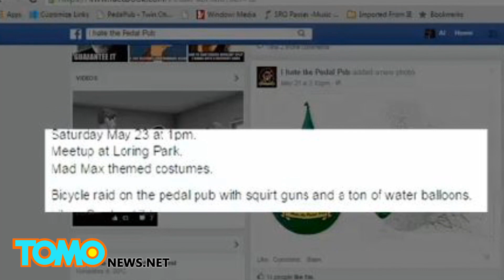Sześć osób aresztowanych po ataku na bar na kółkach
Policja aresztowała 6 osób i oskarżyła je o grożenie klientom baru na kółkach w Minneapolis. Napastnicy podczas ataku posłużyli sie pistolatami na wodę...
Do ataku doszło w odpowiedzi na post na Facebooku mówiący: „nienawidzę barów na kółkach. Spotkajmy się w parku dzisiaj po południu”
Post informował też o przebraniu się w stroje nawiązujące do filmu Mad Max i przyniesieniu pistoletów na wodę.
Grupa napadła na jeden z barów około 6:30 w sobotę. Kilka osób zostało trafionych balonami z wodą.
Na nieszczęście dla atakujących 6 pasażerów jednego z barów okazała się być policjantami po służbie, którzy szybko zatrzymali agresorów.
6 osób zostało aresztowanych I postawiono im zarzuty od napaści po wykonywanie gróźb terrorystycznych.